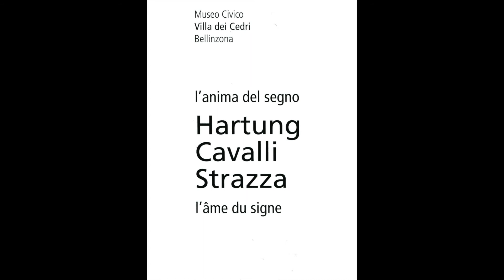Hans Hartung - G20 e G22 (1953)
Una lettura musicale di Luciano Zampar delle opere di Hans Hartung:

"G20" e "G22"  (1953)

G20 1953
incisione in incavo su rame e acquatinta
518 x 380 mm; foglio: 670 x 500 mm
Musées d'art et d'histoire de la Ville de Genève.

acquaforte e acquatinta su rame
513 x 377 mm; foglio: 655 x 500 mm

Video documento estratto dall'intervento musicale del percussionista Luciano Zampar.

music excerpts

Museo Civico Villa dei Cedri - Bellinzona. Novembre 2016.
Nell'ambito della mostra "L'anima del Segno".
Hartung  – Cavalli – Strazza
"L'âme du signe".

La Mostra:
L'anima del segno. Hartung | Cavalli | Strazza rende omaggio al segno primordiale, al gesto creatore nella seconda metà del Novecento. Con l'incontro tra l'artista ticinese Massimo Cavalli (*1930), l'italiano Guido Strazza (*1922) e il precursore franco-tedesco Hans Hartung (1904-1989), Bellinzona diventa il nucleo di un dialogo artistico tra cultura italiana e francese.
I tre artisti combinano un interesse per il gesto con un'esplorazione dei fondamenti della pittura (superficie, luce, colore, pennellata). Il percorso espositivo sottolinea in particolare l'importanza dello scambio tra le tecniche pittoriche e incisorie nella loro pratica artistica.

The celebration at the Museo Civico Villa dei Cedri of the work of three original artists also provides the occasion for an artistic dialogue between French and Italian culture. The exhibition L’anima del segno. Hartung | Cavalli | Strazza brings together the Ticino-born artist Massimo Cavalli (*1930), the Italian Guido Strazza (*1922) and Franco-German precursor Hans Hartung (1904 –1989), with a particular focus on the sign in post-war art.
As well as gesture, the three artists share an interest in exploring the fundamental features of painting: surface, light, color and brushstroke. By examining the notion of the engraver-painter, the exhibition highlights the importance of the practice of engraving and the technical experiments in the field which also gave rise to a new approach to painting.

Mostra e catalogo a cura di Carole Haensler Hughes.

Catalogo edito da:
Museo Civico Villa dei Cedri
Edizioni Pagine d'Arte
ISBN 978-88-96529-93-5